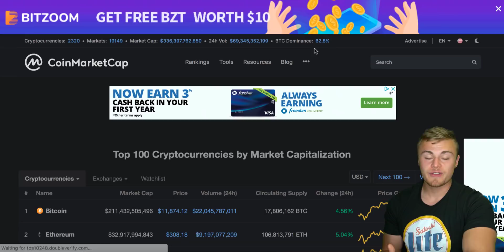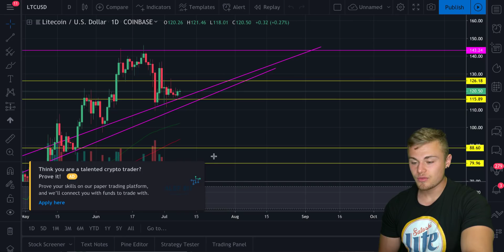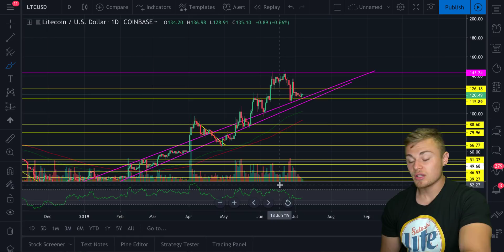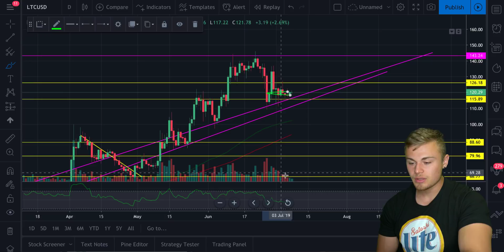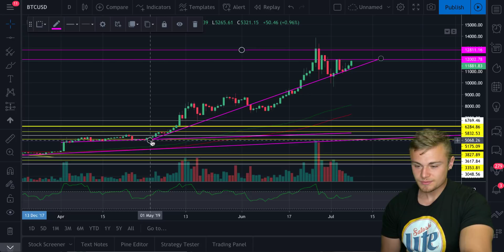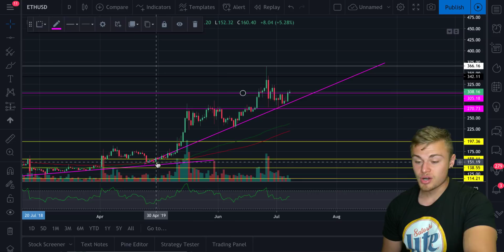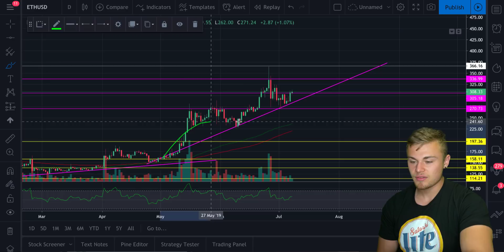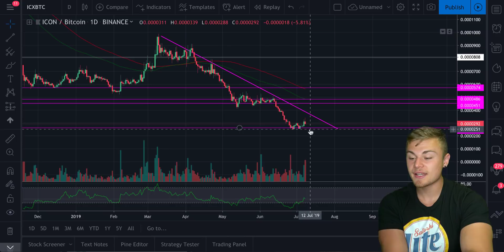Litecoin Next Big Move Will Be HUGE! The Halving May Explain It!